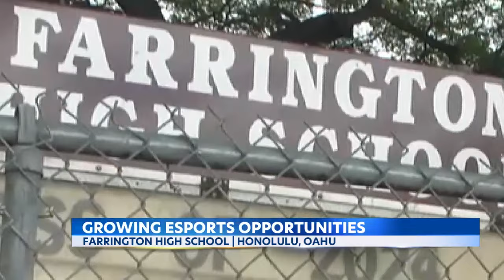Farrington Esports program growing with help from Univ. of Utah Asia & City Council members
Farrington H.S. kids now have a new bridge to help pursue their dreams, going from online gaming to careers in technology, as well as possible scholarship opportunities in the future.